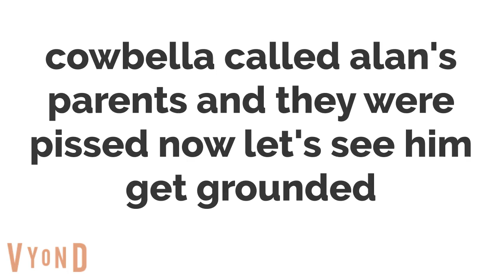alan calls sweet pea sue a slut/grounded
so when i made trip called sweet pea sue a slut this wa the original version